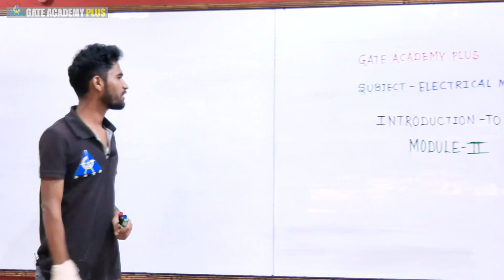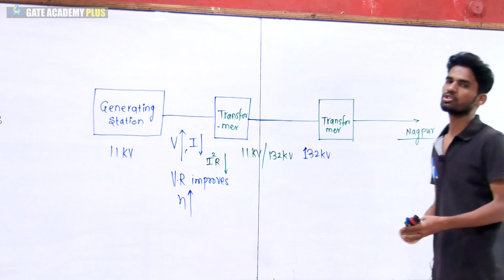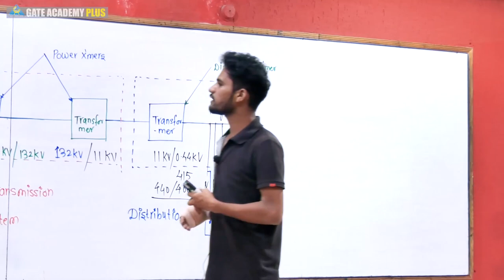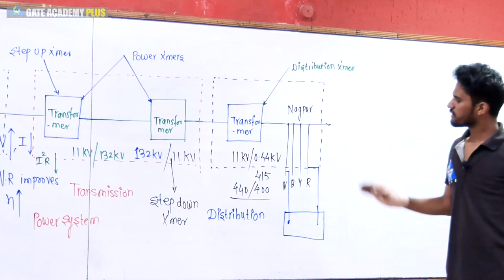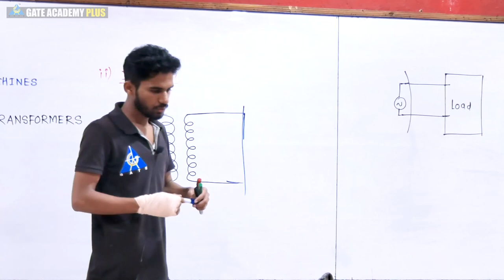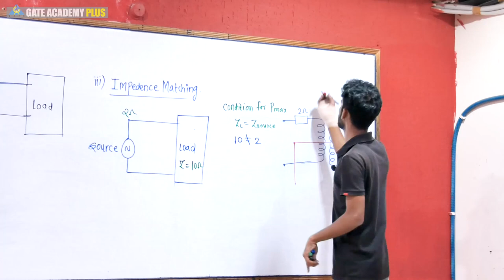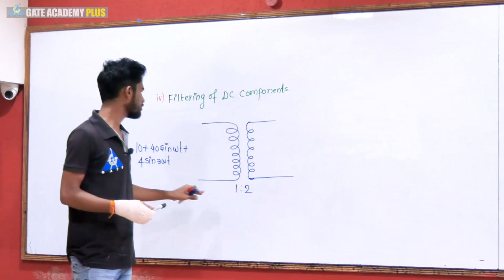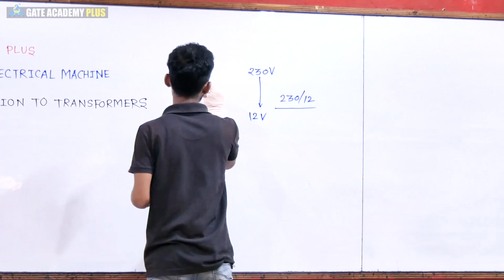Introduction to Transformers | Lecture 10 | Module 2 | Electrical Machines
Topic -     Introduction to Transformers | Lecture 10 | Module 2
Faculty - Mahesh Patil Sir

3. Instagram  :     gate_academybhilai
4. Twitter        :     gate_academy